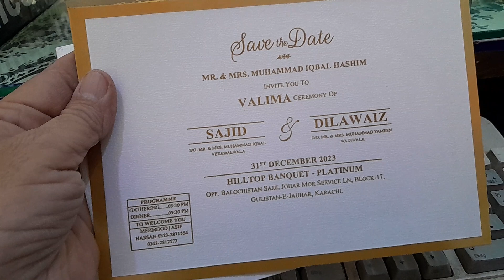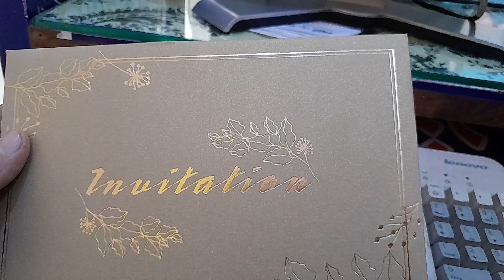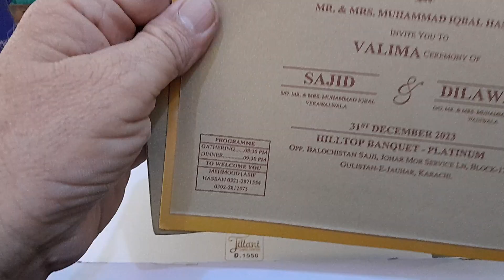D-1550- Jillani-Rs.65/- Wedding Invitation Cards (Shadi Cards) by RIYAN Printers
Beautiful Wedding Card with High Graphics and is cheap in price. Low Price Wedding Card.
You can make an online booking by sending WhatsApp on 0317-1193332 in Karachi or all over Pakistan.